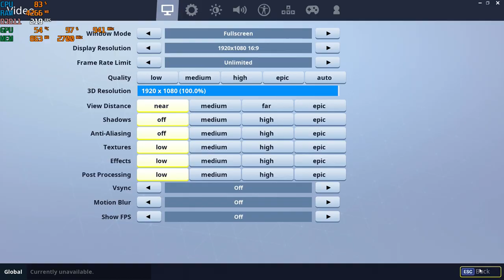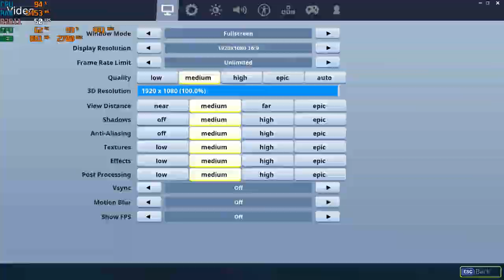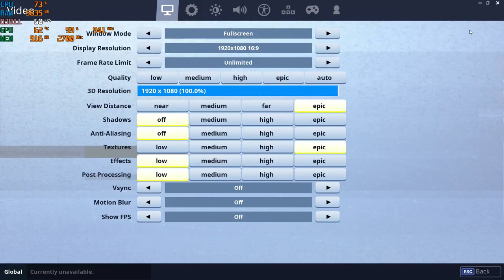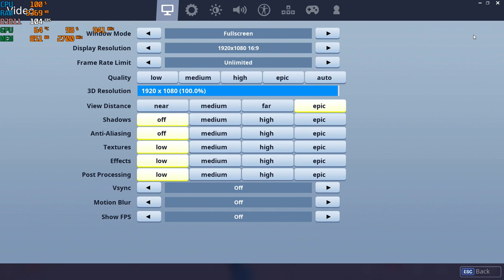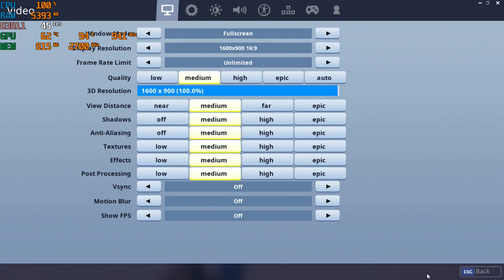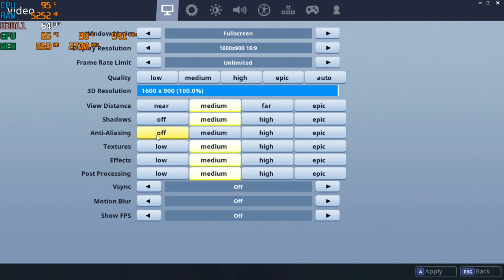Fortnite Season 5 1080p PC Gameplay AMD quad core A8-5500 with a GTX 650 TI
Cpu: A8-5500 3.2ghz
gpu: Nvidia GTX 650 TI 1gb Gddr5
ram: 8gb 1600hmz (overclocked to 1866mhz) ddr3
OS: Win10, game was recorded with with Elgato Game Capture HD (external recorder)